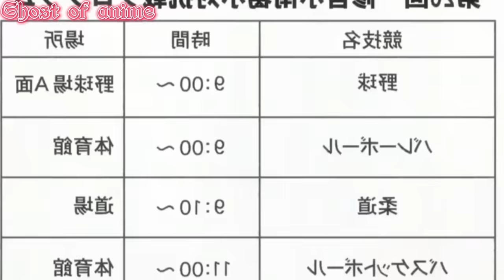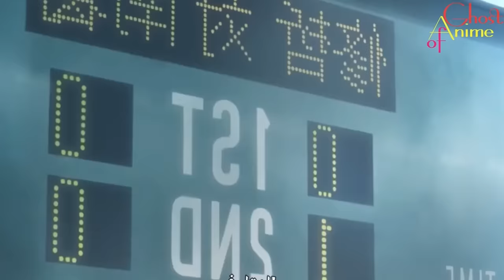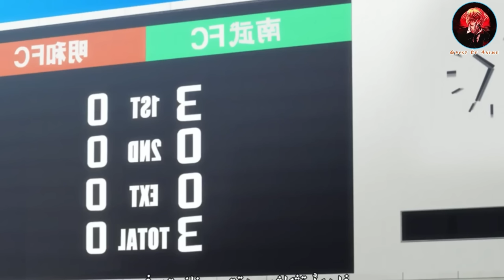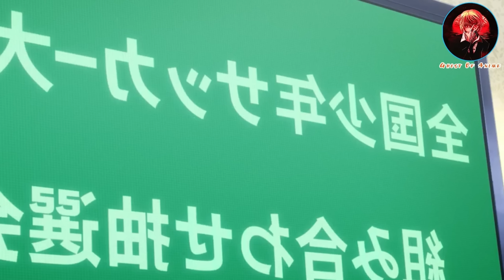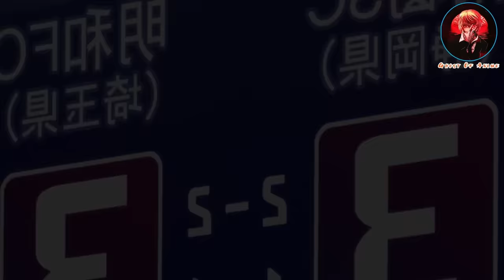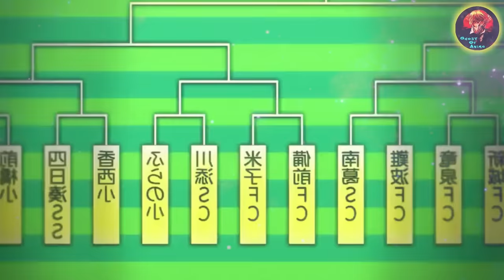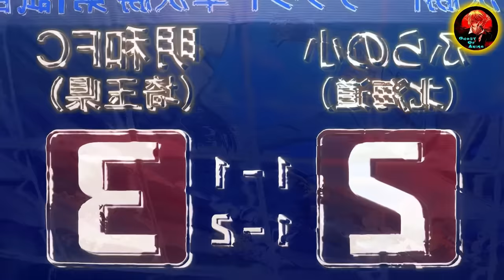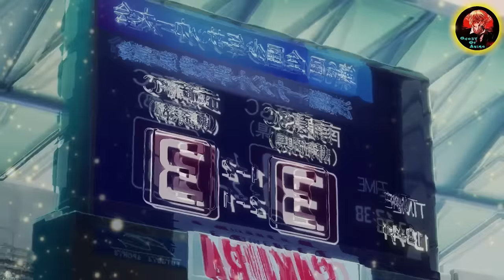ملخص أنمي الكابتن ماجد⚽كامل || رحلة الفوز بكأس العالم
الأجزاء الجديدة
أستغفر الله العظيم وأتوب
القصة
قصة الكابتن تسوباسا حول طالب في مدرسة ابتدائية سيعيش حياته واحلامه كذلك في حب كرة القدم. بدأ تسوباسا أزورا ، البالغ من العمر 11 عاماً ، بلعب كرة القدم في سن مبكرة جداً ، وعلى الرغم من أنها كانت في الغالب مجرد رياضة ترفيهية لأصدقائه ، إلا أنها اصبحت هوسا لدى بطلنا . ومن أجل تحقيق حلمه ، ينتقل تسوباسا مع والدته إلى مدينة Nankatsu ، والتي تشتهر بفرق كرة القدم الممتازة في المدارس الابتدائية . ولكن على الرغم من أنه كان الأفضل في مدينته القديمة ، إلا أن نانكاتسو لديه منافسة أكثر بكثير ، وسوف يحتاج إلى كل مهاراته وموهبته لكي يبرز من الهواة الكثر . وهو لا يواجه منافسين فقط ، بل أصدقاء جدد مثل الفتاة الجميلة سنا ناكازاوا وحارس المرمى الموهوب ، جنزو واكاباياشي ، الذي يشترك في نفس الشغف الذي يعيشه تسوباسا ، وسوف يثبت أنه صديق عزيز في مساعدته على الدفع نحو أحلامه. ويتمثل حلم تسوباسا النهائي بتمثيل اليابان في كأس العالم FIFA ، ولكن الأمر سيستغرق الكثير من الجهد والمصاعب للوصول لهدف غالٍ
كلمات غير مهمه :
انميات 2021
حكايه ايرين هجوم العمالقه
بتاع انمي
انمي رومانسي
انمي مدرسي
انميات رومانسيه
انميات حب
captain tsubasa